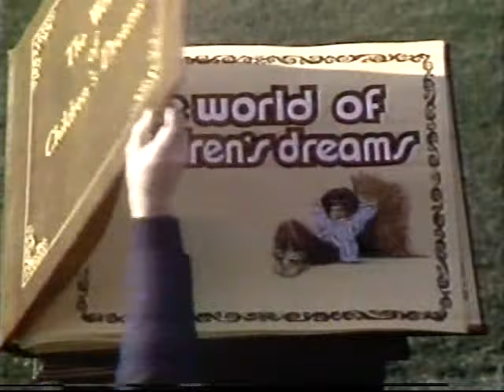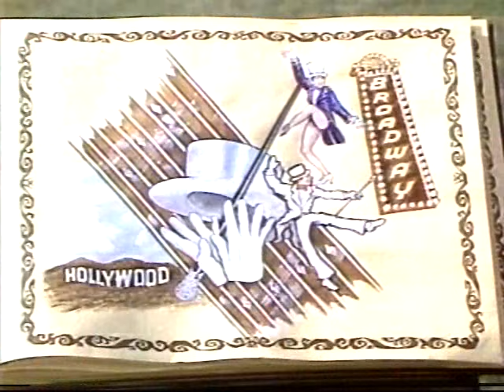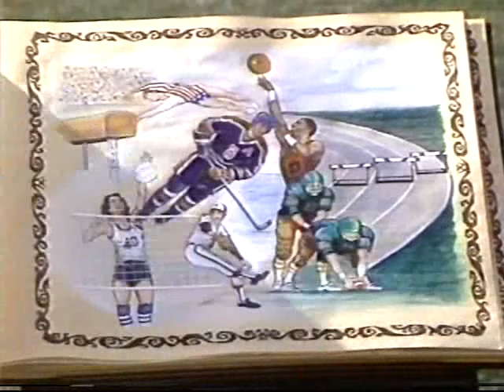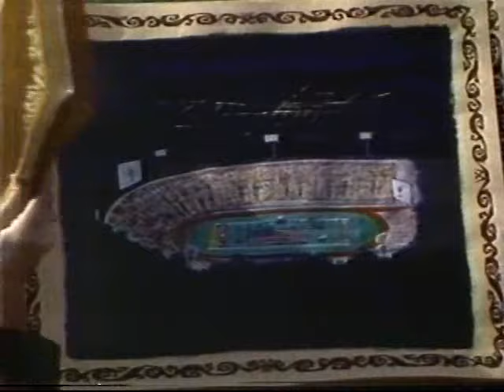Super Bowl 19 Half Time Show - 1/20/85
- Super Bowl 19 Half Time Show - January 20, 1985